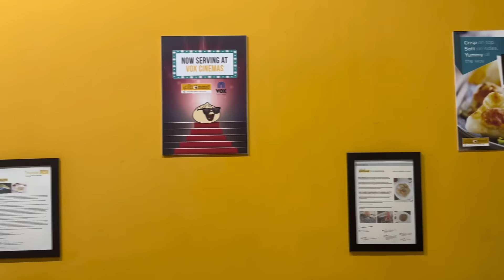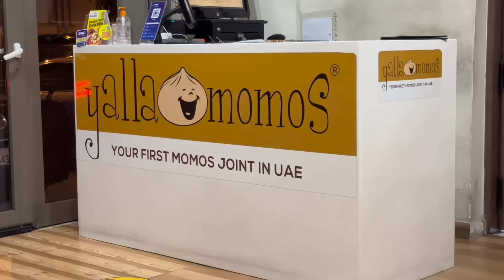Trying hot and spicy momos of "Yalla Momos" in UAE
Being UAE's first, dedicated Momos (Dimsums) joint ; Cuisines ; Popular Dishes. Chocolate Chai, Afghan Chicken, Momos Chutney, Mushroom Momo, Spicy momos.